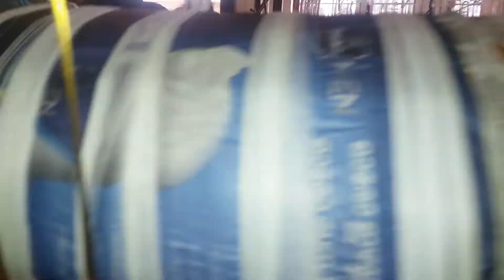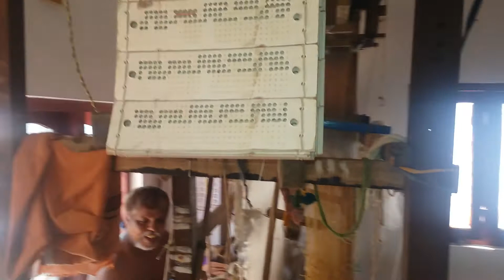ഒരു സാരിയുടെ കഥ ഇവിടെ നിന്ന് തുടങ്ങി|handloom saree making |palakkad cotton saree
handloom saree making|
കൈത്തറി സാരി